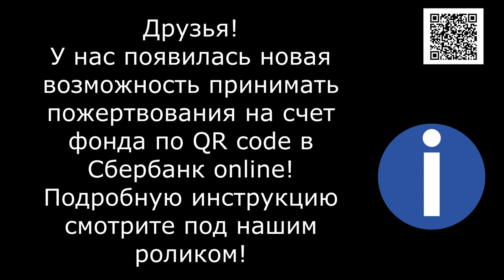Ребёнок ищет Помощи у Взрослых/Child seeks help from Adults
Alfabank: 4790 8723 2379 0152

Вот такая маленькая беззащитная кроха месяца полтора не больше! Она попала ко мне благодаря женщине что не прошла мимо плачущего покалеченного ребенка и позвонила. Силы на исходе, но разве можно отказать в помощи когда о ней просят?!
Девушка привезла мне ребенка. Что с ним произошло мы можем только предполагать, то ли кто-то пнул, то ли кто-то выкинул из окна... окна машины, окна квартиры, окна магазина... А малыш плачет. Трясется от холода и голода и плачет! Просит и ждет помощи...